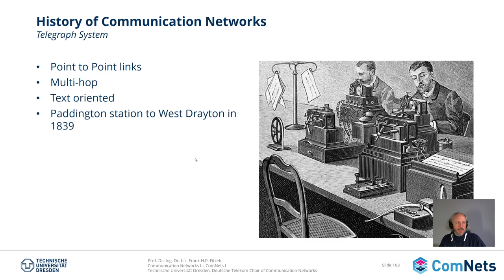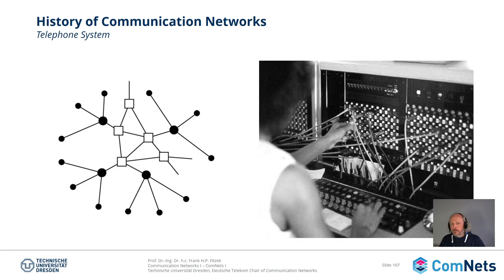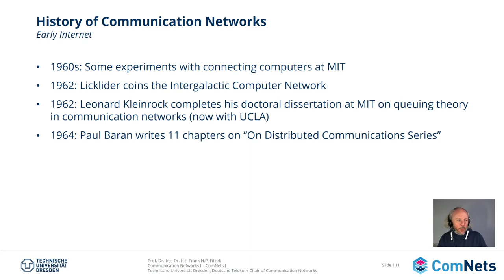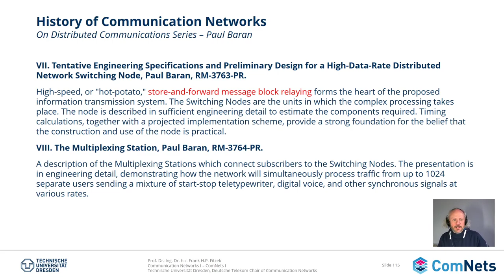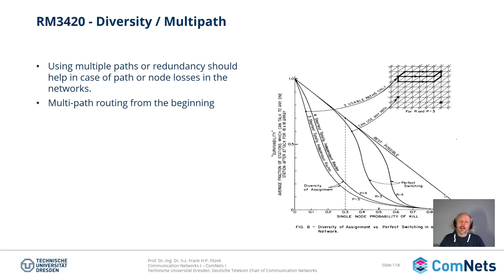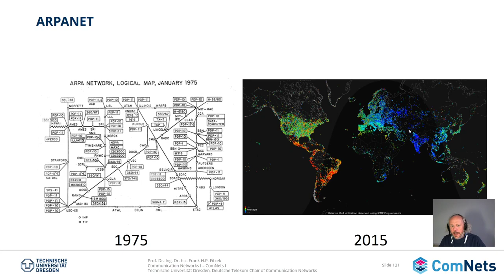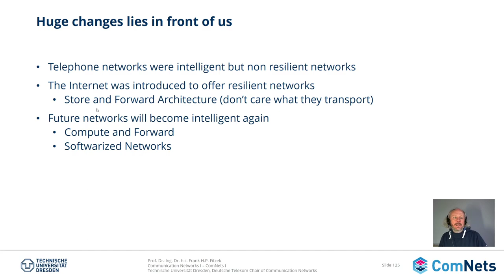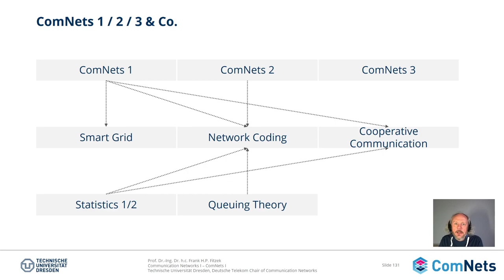L1 - 03 - ComNets 1 - Telephone Networks